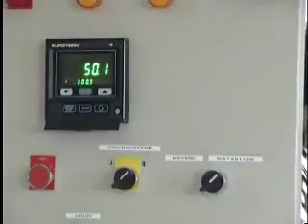Formation électrotechnique à St Joseph La Salle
Présentation de la formation Electrotechnique du groupe scolaire Saint Joseph La Salle de Pruillé Le Chétif, près du Mans.